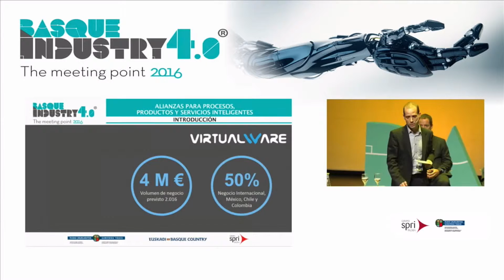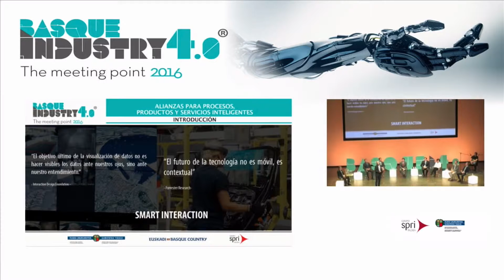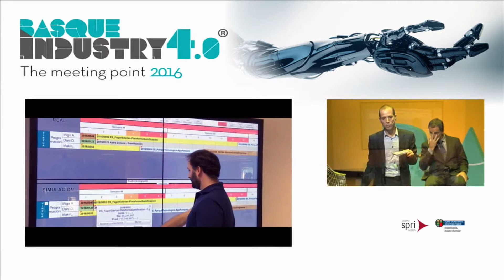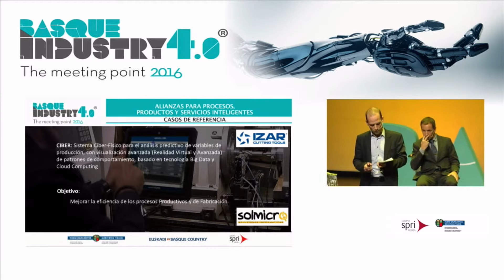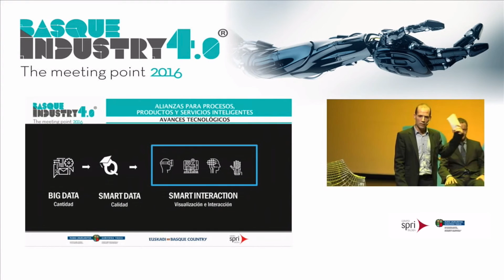Basque Industry 4.0 - Virtualware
El Palacio Kursaal de San Sebastián acoge el 16 de noviembre la tercera edición del Basque Industry 4.0, un evento en el que los expertos presentan experiencias y tendencias en torno a la denominada cuarta revolución industrial.
Unai Extremo, CEO de Virtualware, participa en la sesión plenaria en el bloque Alianzas para procesos, productos y servicios inteligentes. Una sesión en la que se presentan soluciones TEICs aplicadas a procesos, productos y servicios que refuerzan la competitividad de las empresas industriales. Extremo mostrará los casos de éxito más relevantes donde la aplicación de las tecnologías inmersivas e interactivas ayudan a mejorar los procesos industriales.